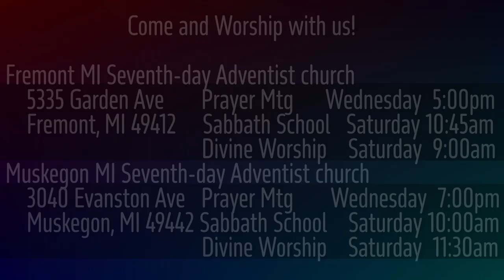1 Samuel 11:12-15 Saul Chooses Mercy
In the heat of battle the Ammonites are slain. But the soldiers are full of energy and drunk on victory. They look for more victims. How about those who rejected Saul's kingship?